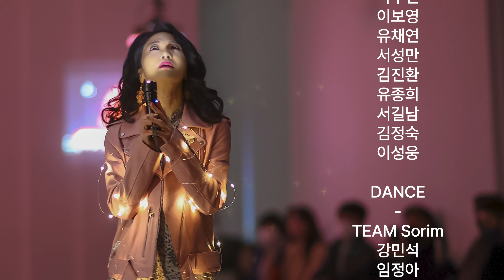Fashion for ECO : 친환경 패션쇼 | TRIPLEROOT X Whysocerealz with EMA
Fashion for ECO

환경을 생각하며 두 패션브랜드와 모델에이젼시가 만났다!
TRIPLEROOT X Whysocerealz with EMA

___Part 1a. Fashion Show : 일상생활 속 환경오염_______________________

#1 Disposable Plastic Cups
- 너무 많은 플라스틱 일회용컵들이 사용되고 버려지고 있습니다.
텀블러를 들고다니는 것이 가장 좋으나 재활용 가능한 일회용컵들을 사용하는것도 방법입니다.
#2 "having too many tumblers" Problem
- 텀블러 생산 시, 많은 온실가스가 발생합니다. 그래서 텀블러를 너~무 많이 사게되면 역효과가 납니다.
텀블러가 환경보호 효과를 내려면 1개로 장기간 사용하는것이 중요합니다.
#3 Over-Use of Wet Wipes
- 물티슈 많이들 사용하죠... 얼마나 편리해요 닦고 버리고...
조금 번거롭더라도 손수건을 사용하고 세탁해서 재사용하는 습관이 생활화되는 날이 오게 되기를...
#4 "wet wipes are made of plastics"
- "물티슈 너 플라스틱이였어?!"
친환경 물티슈 찾아보면 충분히 있습니다. 종이로 만든건 품질이 안좋다는 평들이 많고...
레이온(인견)으로 만든것이 도톰하고 좋다고 합니다^^
#5 Smoking
- 흡연은 공기에 직빵으로 뿜어되는 연기뿐만 아니라 생산과정과 폐기과정에서도 많은 환경오염을 일으킨다고 합니다.
#6 Sunscreens are killing marine life
- 우리 몸에 왕창 바르고 물에 씻겨 바다로 흘러들어간 선크림은 바다오염을 일으킵니다.
선크림도 "친환경" 제품이 있다는것 ok~!
#7 Digital Pollution
- 디지털 환경오염 → 동영상 10분 시청하는데 1g의 이산화탄소 방출!
#8 Batteries should be disposed properly
- 건전지가 일반쓰레기와 섞여 버려질 경우 건전지 속에 있는 여러가지 유해물질들이 땅에 묻혀버려 엄청난 환경오염을 일으킨다고 합니다.
#9 Over-Use of Toothpaste
- 치약은 쉽게 분해되지 않아 토양과 바다에 오랫동안 머물게 되면서 환경오염을 유발합니다.
#10 Over-Use of Facial Masks and Throwing Garbage on the street
- 일회용 마스크는 생산과정과 폐기과정에서 정말 많은 온실가스를 배출합니다.
마스크 필터(폴리프로필렌)가 완전히 분해되는데 소요되는 시간은 450년... (헉)
#11 Putting Disposable Masks in the Recycling Bin
- 마스크는 재활용 불가, 재활용으로 배출할시 환경오염 유발!
#12 The Paper Receipt Outfit
- 열을 가해 글씨가 나타나도록 화학물질을 입힌 종이영수증은 재활용 할수있다?없다? → 없다!
#13. Paper Receipt Joker
- 연간 종이영수증 발급 건수는 128억건 → 12만 그루의 나무를 베어내야함 = 이산화탄소 2만2천톤 배출

___Part 1b. Street Dance_______________________________________________

"Imagine Earth is Ruined"

___Part 2a. Fashion Show : 일상생활 속 지구지키기_____________________

#1. Save Electricity
- 전기사용시 화석연료로 인한 엄청난 온실가스가 배출됩니다. 전기절약!
#2. Use of Stairs
- 계단을 사용하면 엘레베이터를 안타니 전기절약도 되고 운동도 되지용~!
#3. Carry a Tumbler
- 텀블러 딱 1개만 들고댕기기
- 안쓰는 옷을 기부하면 그 옷은 재활용이 되고 폐기과정에서 생기는 온실가스가 없으니 두마리토끼 탕탕!
#5. Eco-bag
- 에코백도 텀블러랑 비슷해요. 1개만 가지고 댕겨야지 여러개 가지고 있으면 역효과 납니다...
#6. Zero Food Waste
- 음식물 쓰레기가 썩어가는 과정에서 온실가스가 배출된다고 합니다.
음식물쓰레기는 넘쳐나니 온실가스 배출도 그만큼 넘쳐나겠습니다 :(
#7. More veggies, less meat feat. 불량토끼
- 육식의 경우 가축을 기르며 발생하는 메탄가스가 기후 위기로 이어진다는 연구보고.
아예 안먹기는 좀 그렇구... 고기 줄이고 야채 늘리기!
#8. Unplug those chargers!
- 사용하지않는 플러그 제거로 전기를 절약합시다.
#9. Recycle properly!
- 분리수거 재대로 하기!
#10. Reusable Cloth Wipes
- 물티슈 대신 손수건을 사용하는 날이 오게 되기를...
#11. Reusable Food Containers
- 일회용말고 재사용 가능한 다회용기 사용하기!
#12. Second-hand Products
- 중고제품 이용하기!
#13. Panda's Bamboo Toothbrush
- 판다가 좋아하는 대나무 칫솔 이용하기!
대부분의 칫솔은 플라스틱으로 만들어지고 자주 버려지게되어서 많은 환경오염을 일으킨다고 합니다.

___Part 2b. Street Dance_______________________________________________

"Imagine Earth has Restored its Wellness"

___________________CREDITS__AT__THE__END_________________________